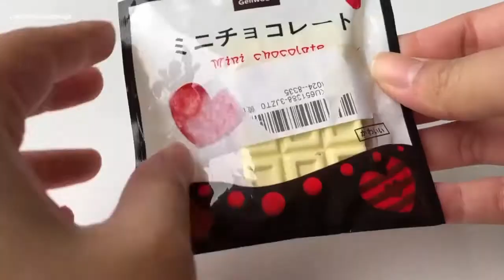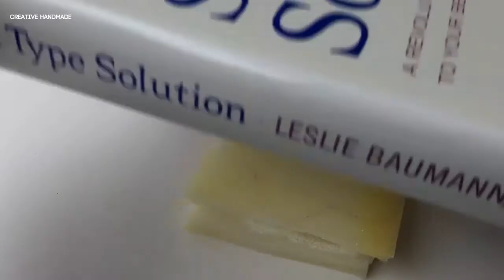Hướng dẫn làm squishy giòn, bẻ gãy được | Creative Handmade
Các bạn đang xem: Hướng dẫn làm squishy giòn, bẻ gãy được